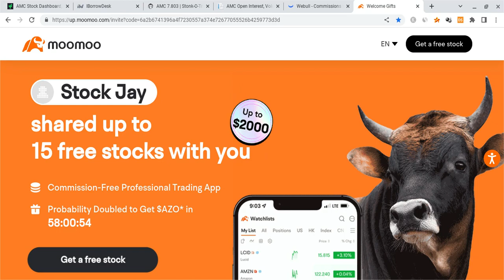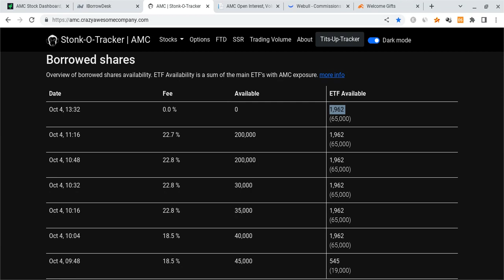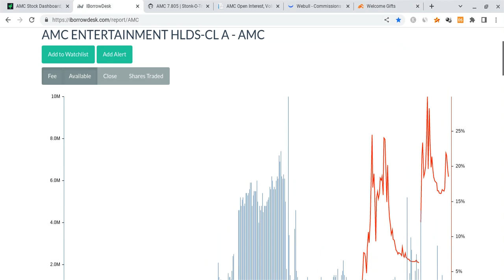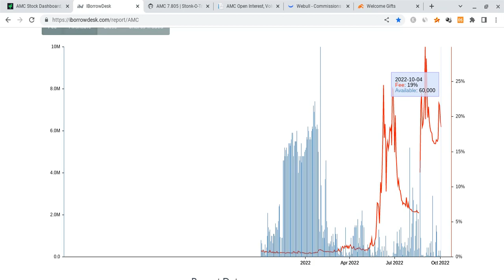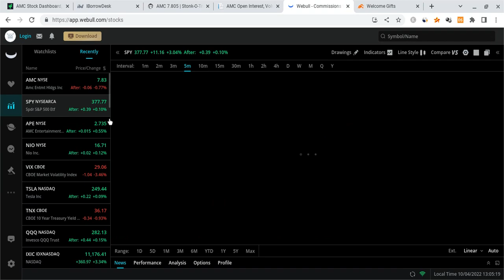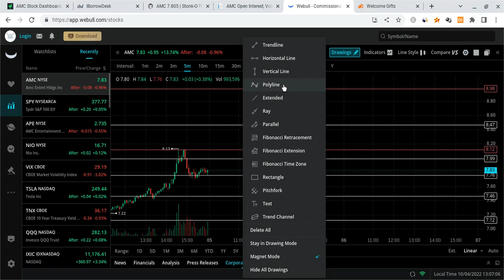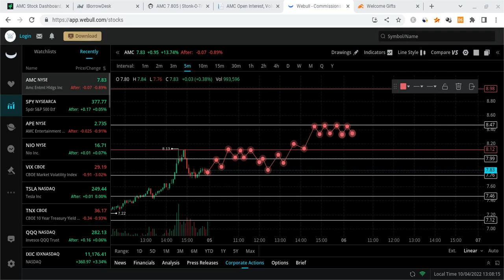🔥 AMC MAY EXPLODE TOMORROW!!! HUGE AMC PREDICTION!!! 🚀